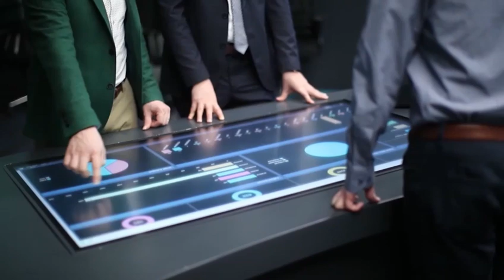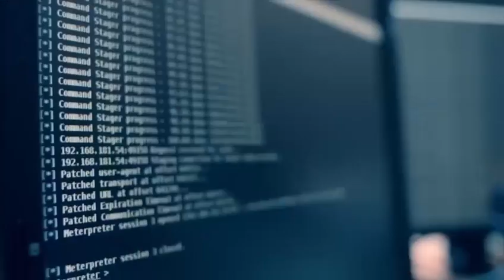USOM ile Kendimizi Güvende Hissedebiliriz!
🎙Ulusal Siber Olaylara Müdahale Merkezi’mizde (USOM) yaklaşık 7 bin 400 uzmanla çalışıyoruz. 2 bin 400’e yakın Siber Olaylara Müdahale Ekibi (SOME) noktamız var.

Kendi yazdığımız 4 ana program var. Bunlar vasıtasıyla bütün ip adreslerini tarayarak riskleri tespit ediyoruz ve engelliyoruz.

USOM bu işi başarıyla yapıyor.
Biz siber güvenlikte dünyadaki ilk 10 ülke arasındayız.
Kendimizi güvende hissedebiliriz.